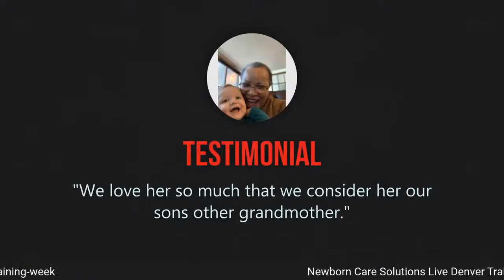Ask The Nanny - Newborn Care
Ask The Nanny in conversation with Tonya Sakowicz